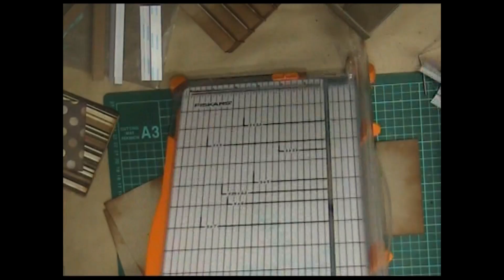Project Life Storage Unit - Side Units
Here's the next instalment of the PLSU - this one holds both styles of the Copic markers, there's room for sprays and paints on top of each marker holder. There may be one last module to the unit - maybe LOL